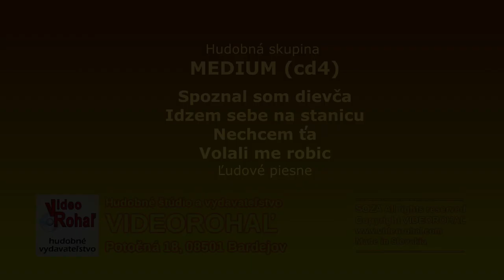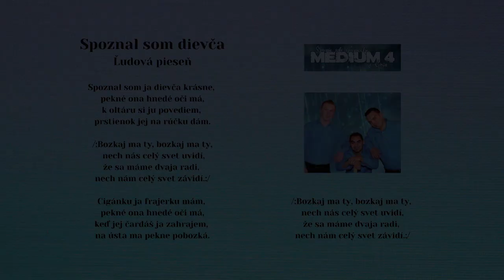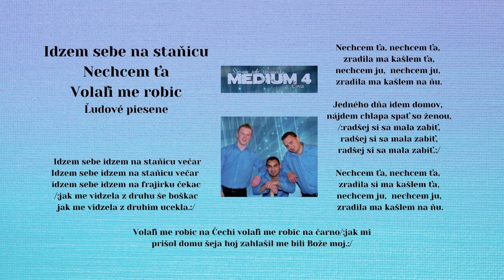MEDIUM 4, MIX Medium, ľudové piesne, Videorohaľ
00:00 Spoznal som ja dievča
02:40 Idzem sebe idzem
04:37 Nechcem ťa nechcem ťa
05:34 Jedného dňa idem domov
06:48 Volaľi me robic na Čechi